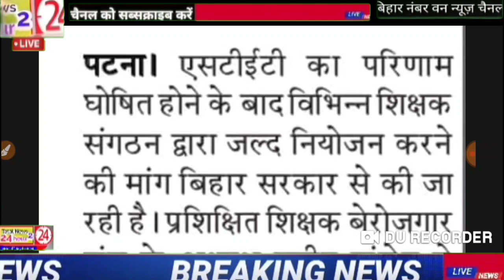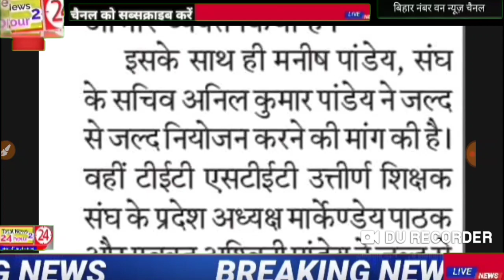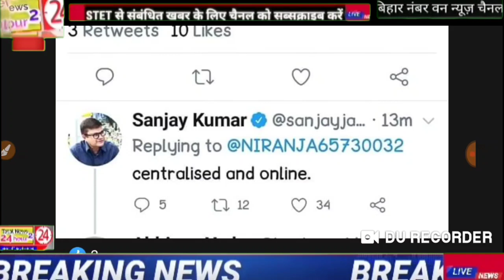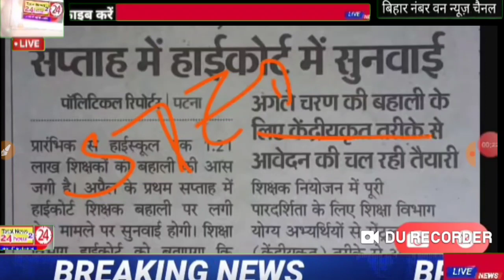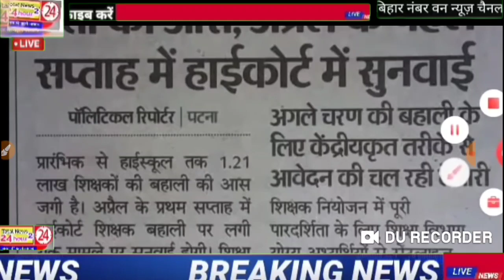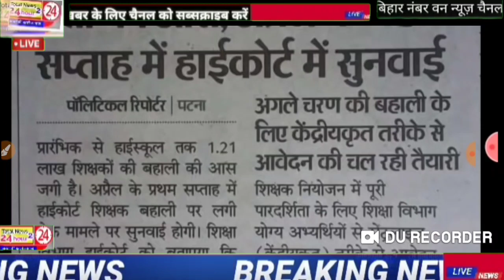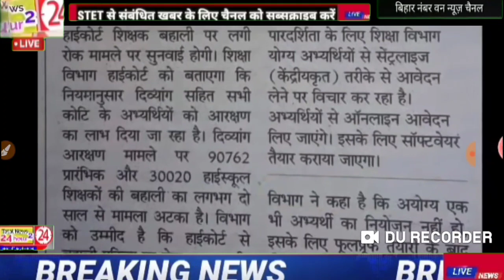STET छात्रों के लिए बहुत अच्छी खबर जल्द होगी नियुक्ति केंद्रीकृत तरीके से बहाली